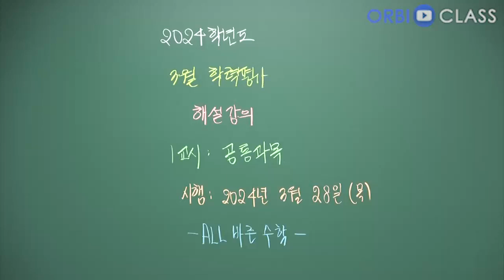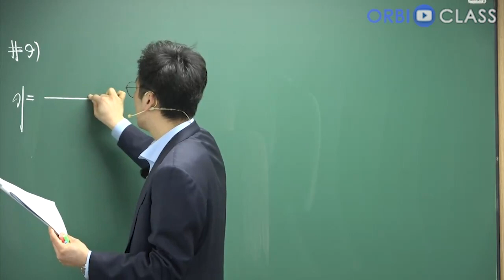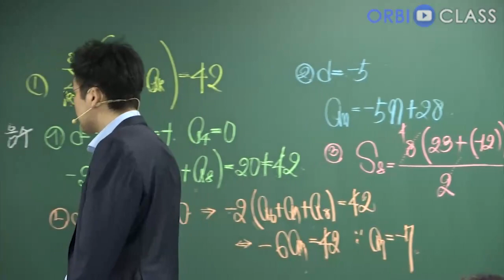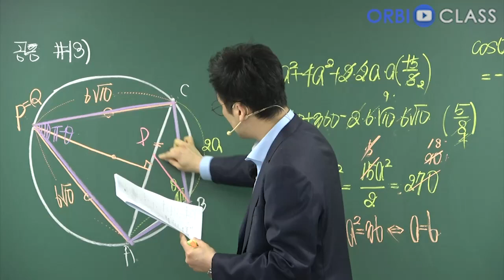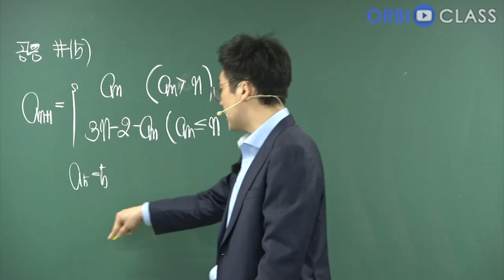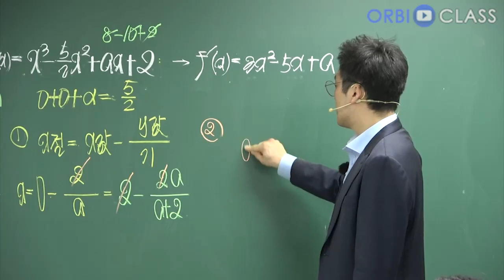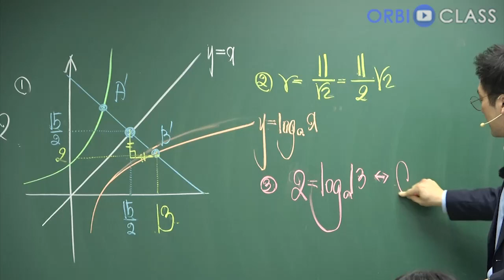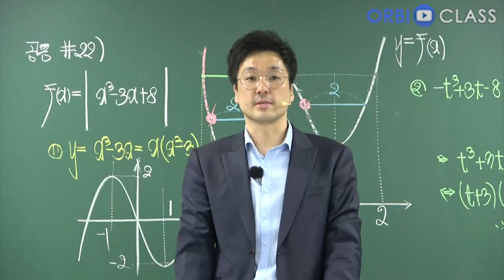[오르비 클래스] [무료] 2024학년도 03월 전국연합학력평가 해설강의 1교시 공통과목